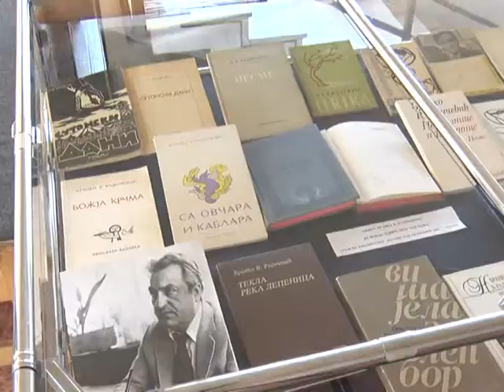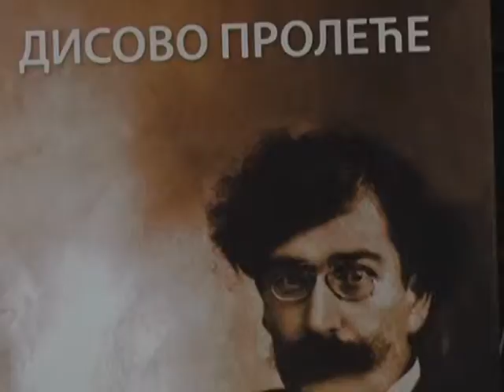14 05 NAUCNI SKUP